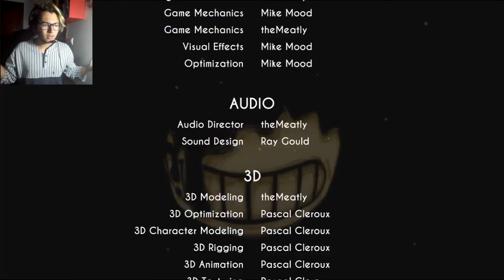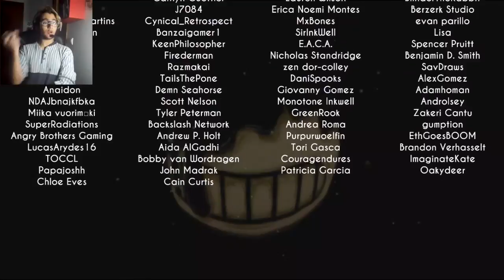EASTER EGG BENDY!!!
What is Bendy and the ink machine?

Talk to me in:
-Hangouts: Monstro Da Verdade
-Kik: monsteroftruth

If you have a vine request for me to animate it,go ahead and comment :D